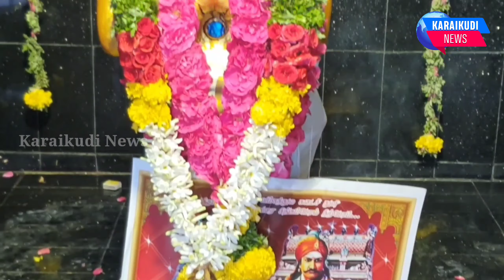மருது சகோதரர்களுக்கு சிவகங்கையில் சிலை அமைக்க வேண்டும்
மருது சகோதரர்களுக்கு சிவகங்கையில்  சிலை அமைக்க வேண்டும். மூவேந்த முன்னேற்றக் கழக நிறுவன தலைவர் ஸ்ரீதர் வாண்டையார் பேட்டி.